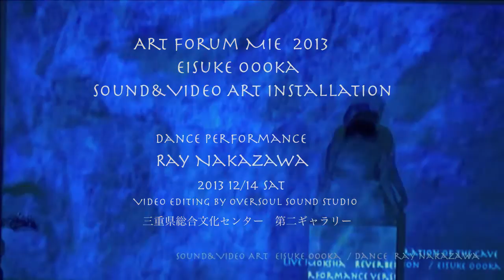"MOKSHA" Video Art Eisuke oooka Installation／ Ray Nakazawa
Eisuke oooka  Sound&Video Art Installation
Dance performance　Ray Nakazawa
Art Forum Mie Japan 2013  Eisuke oooka 　2013 12/14 Sat
Sound & Video Art Installation
Live & Dance performance　Ray Nakazawa
サウンド＆ビデオアート　大岡英介　ダンス　中沢レイ
Title　「MOKSHA」
Release Of The Back (9:59) Projector Screen
Release Of The Hand (4:20) CRT-based television
Release Of The Foot (3:51)　CRT-based television

アートフォーラム三重2013